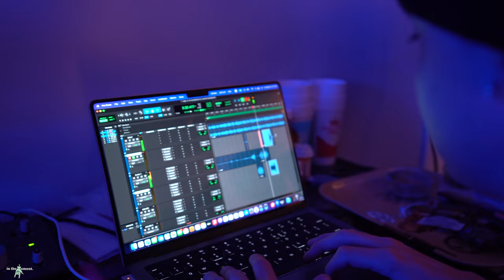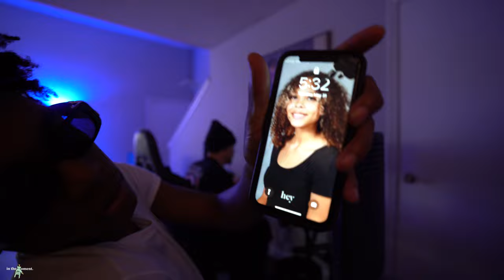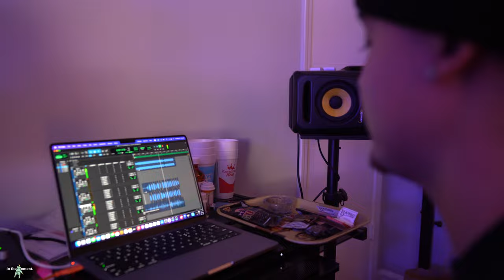Glokk40Spaz Studio Session, AL CHAPO, Sensei ATL [ITM EP8]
Glokk40Spaz studio session with Sensei ATL and Chapo; [ITM EP8]